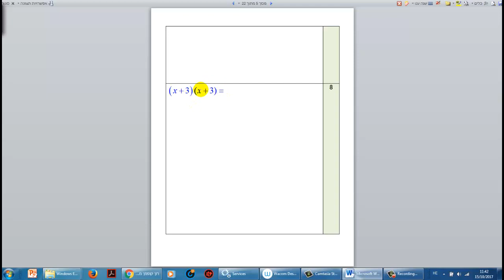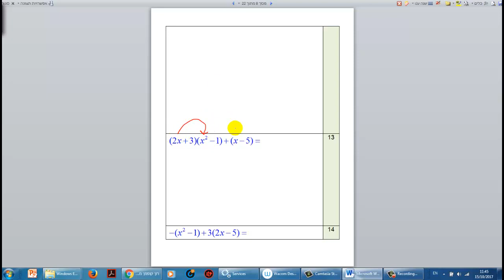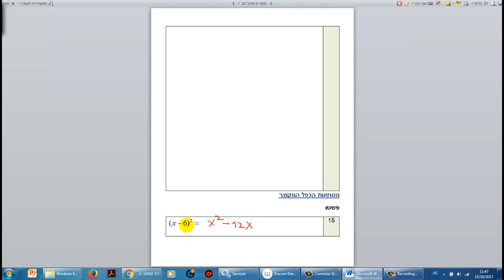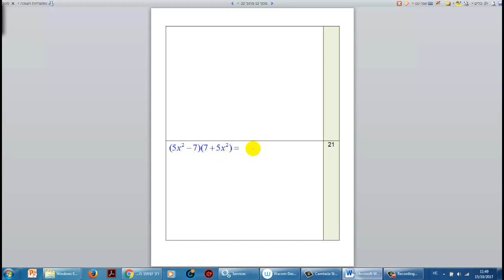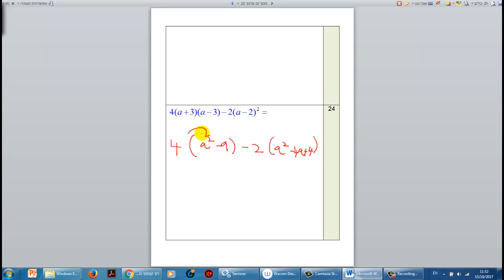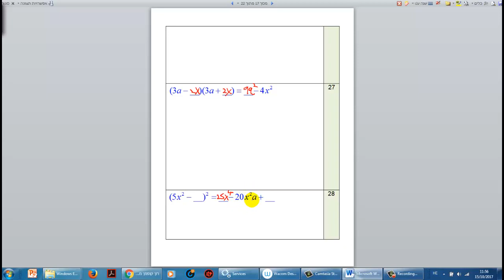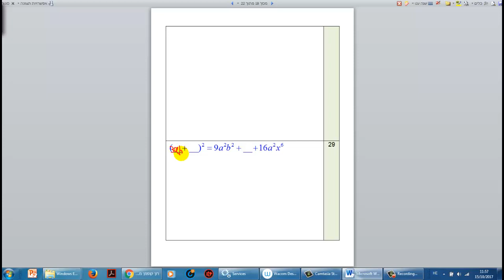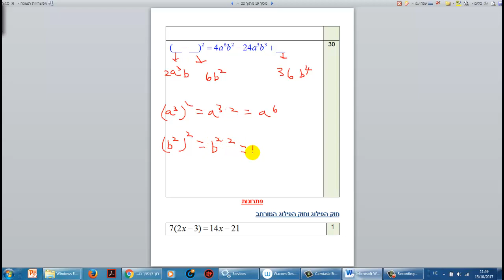תרגול חוק הפילוג וחוק הפילוג המורחב